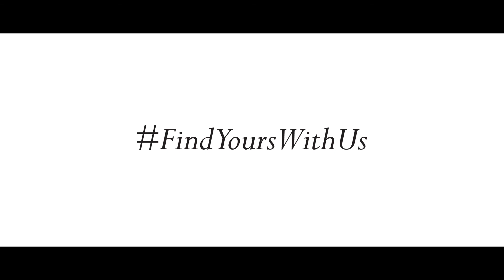Toby Ricketts VO - New World Hotels Brand video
Toby Ricketts lends his voice to this campaign for New World Hotels. A powerful yet calm and inspirational delivery for Razorfish HK.